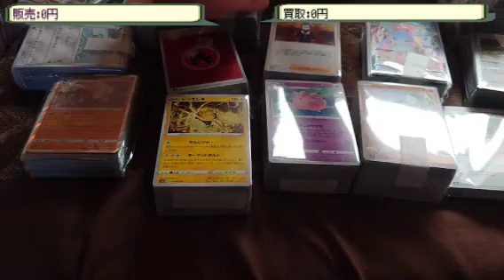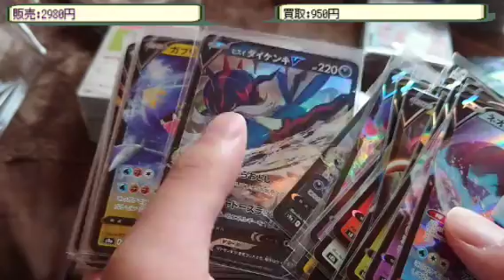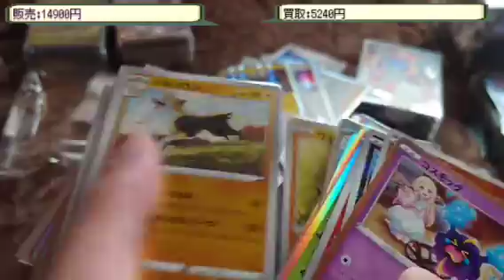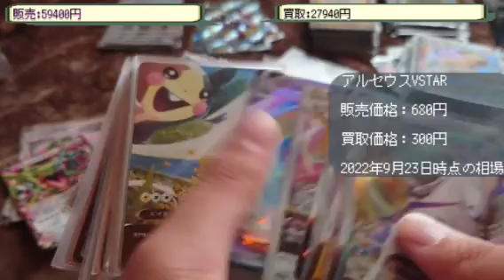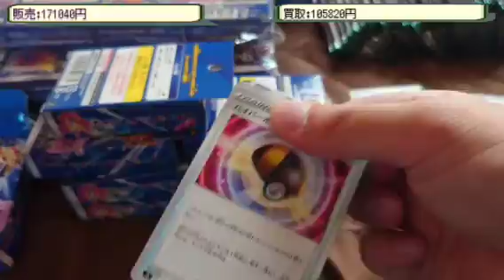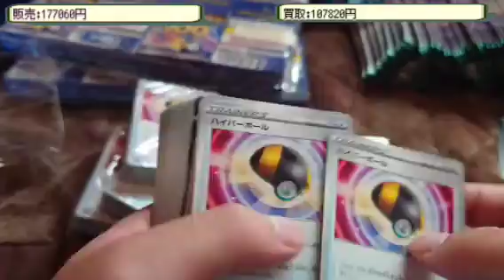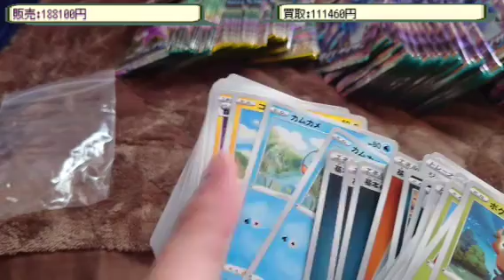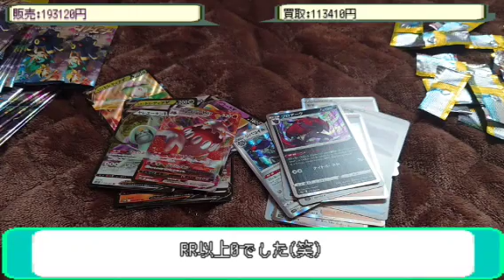【ポケモンカード】136000円の引退品を開封してみた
途中まで相場の日にちが23日になってますが正しくは22日です